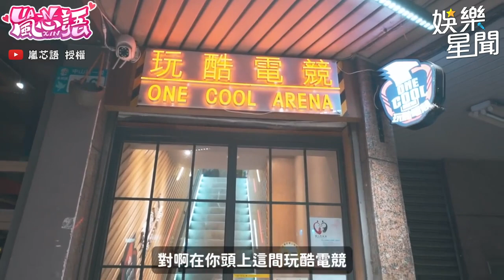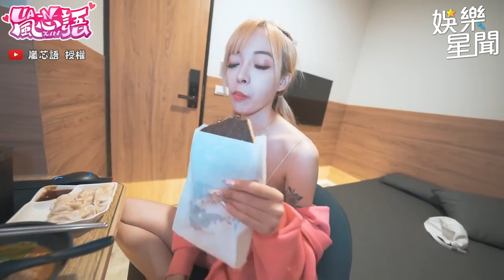JKF女郎嵐芯語打遊戲發出性感叫聲？ 超香福利視角引暴動！｜三立娛樂星聞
@lanxinyu716 授權